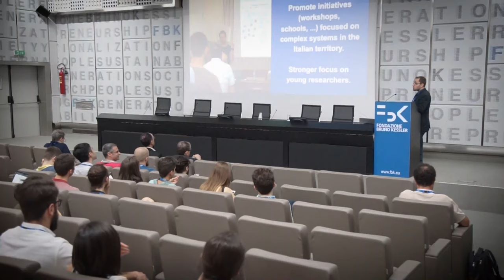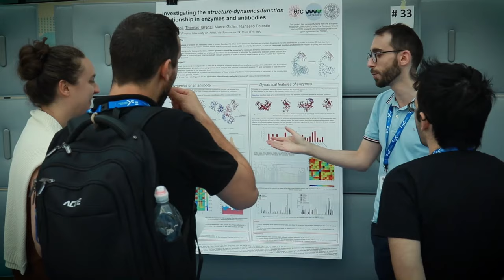Un salto nella complessità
Cervello umano, reti autostradali, social network studiati come sistemi per capirne le dinamiche e le evoluzioni. Alla FBK di Trento si è tenuta CCS/Italy 2019, la prima conferenza italiana di settore.

Interviste a Manlio de Domenico (RIcercatore FBK) e a Guido Caldarelli (IMT Lucca)